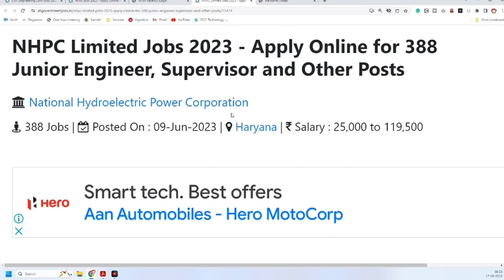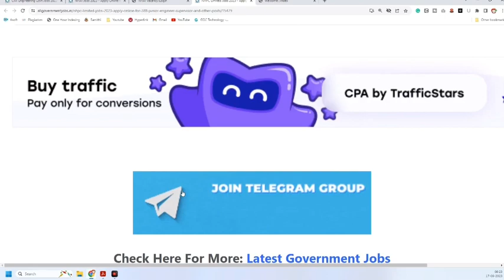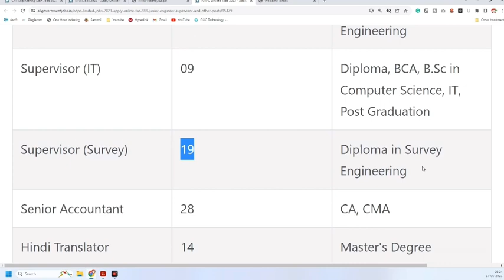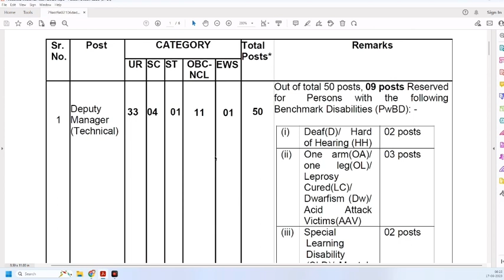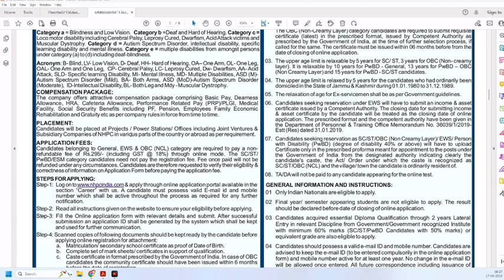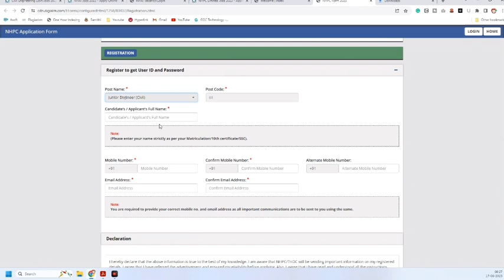NHPC Limited Jobs 2023 | Apply Online for 388 Junior Engineer, Supervisor and Other Posts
NHPC jobs
NHPC recruitment 2023
NHPC Job recruitment 2023
NHPC job vacancy 2023
publatest job updates
psu jobs
jobs,govt jobs 2022
job vacancy 2022
recruitment 2022
civil freshers jobs, job vacancy for civil engineer 2022

2) How to Draw House Plan Step by Step Method (450k views)